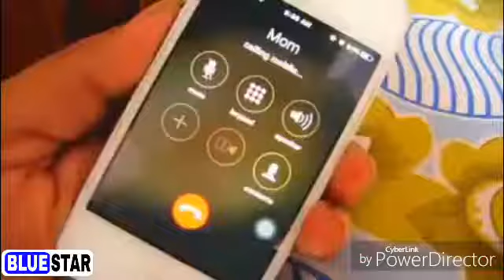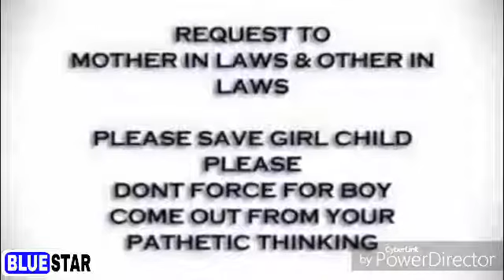HEART TOUCHING VIDEO EMOTIONAL VIDEO EVERY ONE CRY